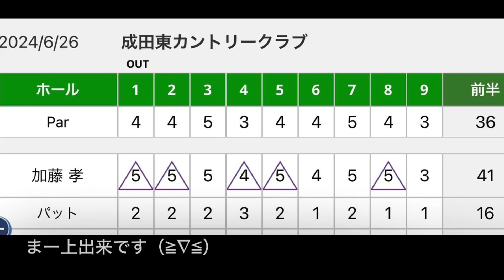パターショット封印🙏〝小手先ちょん打法〟ラウンド⛳️全てアプローチ✊成田東CC OUTコース